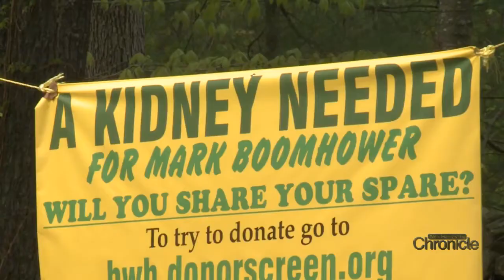Friday, July 12th: The Search for a Life-Saving Kidney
The message a Sandown trucker hopes will save his life.